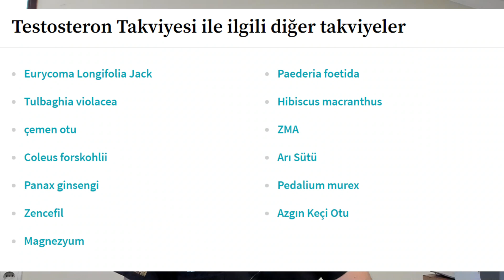Takviye Edici Gıdalar Testosteronu Ne Kadar Arttırır, Testosteronu Doğal Olarak Nasıl Koruyabiliriz?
Sorularınızı hemen aşağıdaki sohbet kutusuna yazabilirsiniz.
Doğal testosteron  ve 🍆 cinsel fonksiyon adaptojenlerini için  destek ürünü

Bu videoda takviye edici gıdaların testosteron üzerindeki etkisini ele aldım. Ayrıca testosteronu doğal olarak korumak için gerekli olan 4 temelden bahsettim. Bu video tedavi amacı gütmez, yalnızca bilgilendirme amaçlıdır.